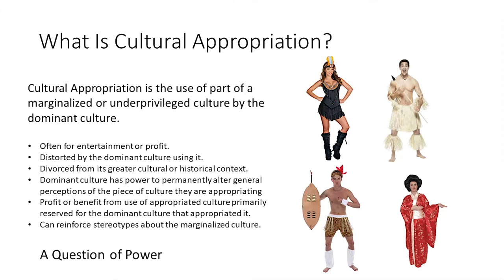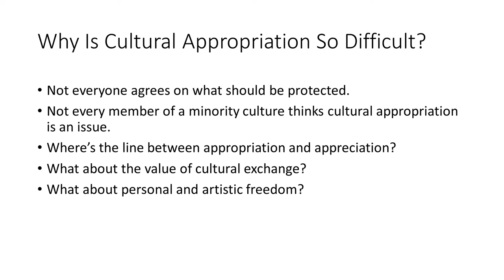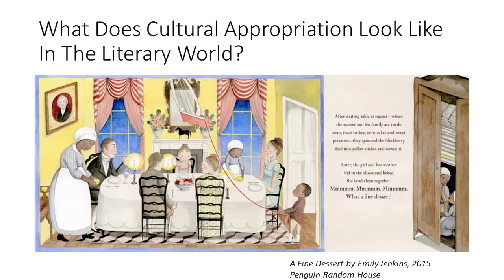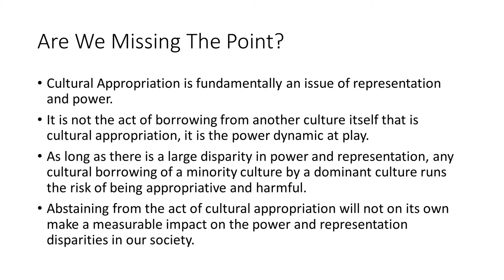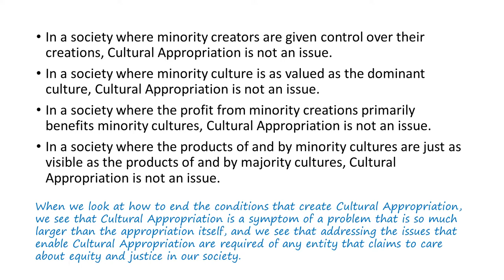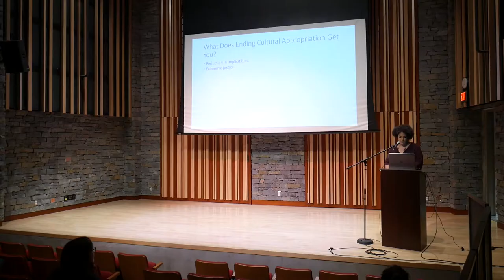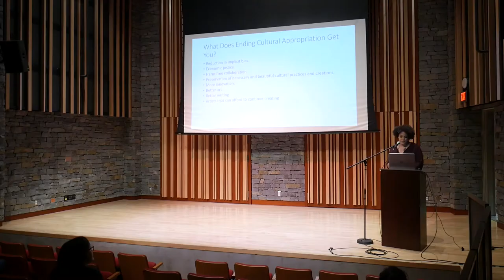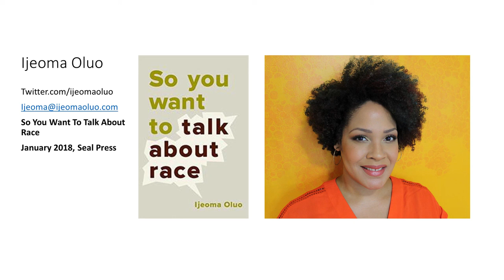Stealing Someone Else's Voice by Ijeoma Oluo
The Magazine Association of BC presents “Stealing Someone Else's Voice” about cultural appropriation, by Ijeoma Oluo, The Establishment.

Filmed at the VSO School of Music, Vancouver, BC on October 26/17 as part of the MagsWest 2017 Conference.

Ijeoma talks about what is and isn’t cultural appropriation, with examples, and why it does harm, and discusses some of the ways editors and writers can combat this to encourage more diverse and authentic voices.

If you would like to be involved in our diversity/inclusiveness/accountability in publishing initiative, or you would like more information, please contact Magazine Association of BC via:
* A letter to MagsBC, 316-336 E 1st Ave, Vancouver BC  V5T 4R6

Filmed and edited by Stefan van Mourik, Lucid Visuals for the Magazine Association of BC (MagsBC).

This video was made with the assistance of Sylvia Skene, Executive Director, MagsBC.

This video would not have been possible without the financial assistance of Creative BC, the Government of Canada, and the support of our members.

Join the conversation on Twitter.

You’ll find more information and great resources at our MagsBC website.